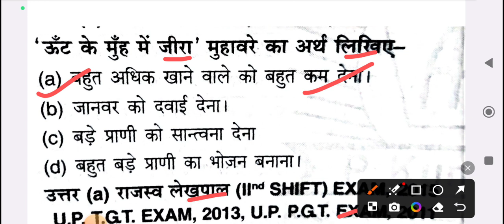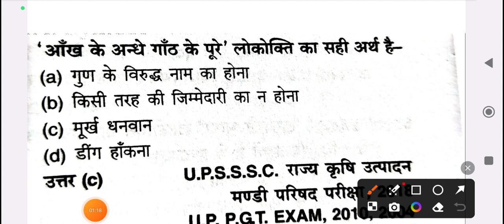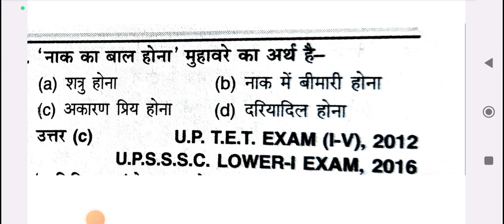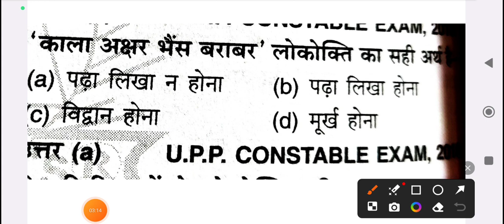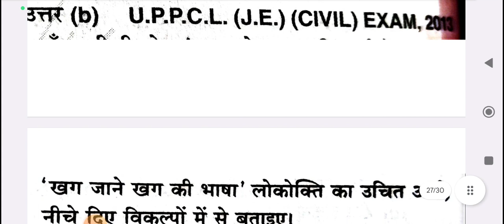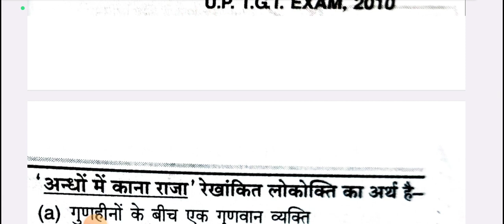up police constable / मुहावरे बस ये कर लो एक नंबर के लिए /exampreparation